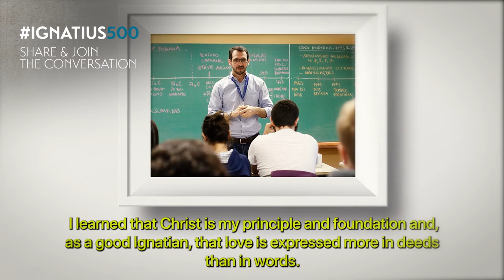Cannonball Fernando Guidini - From Ignatius to education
Discover the cannonball moment of Fernando Guidini from Brasil.

An Ignatian Year initiative.